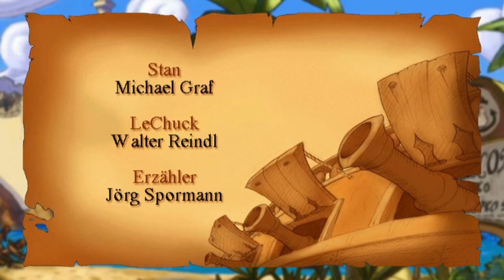GS 2007/02 - Die Redaktion #23 | Monkey Island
00:00 - Die Redaktion
09:53 - Outtakes